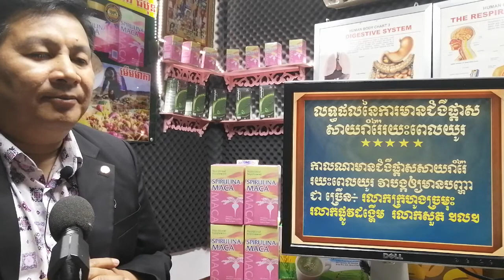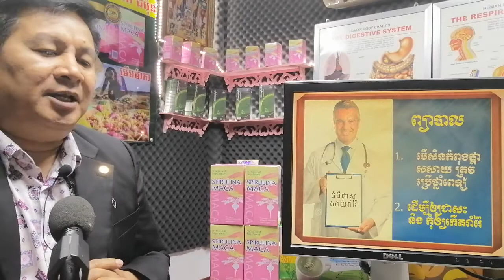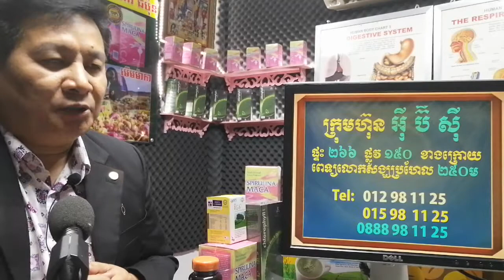EBC ពន្លឺសុខភាព - ផ្តាសាយរាំរ៉ៃ Chronic common colds - English (Pang Leehouv)